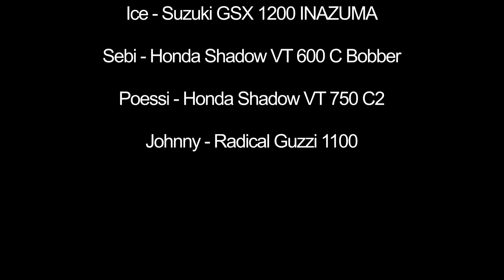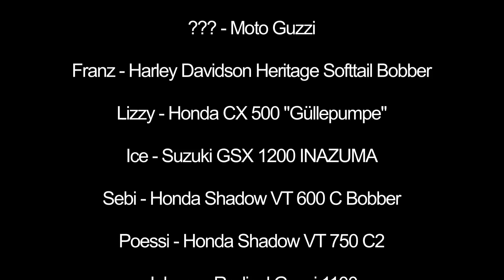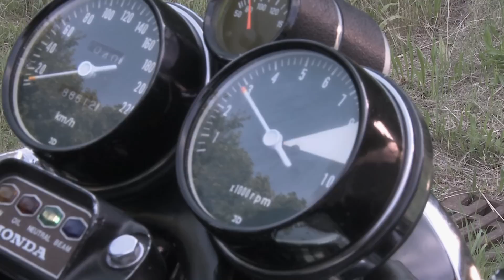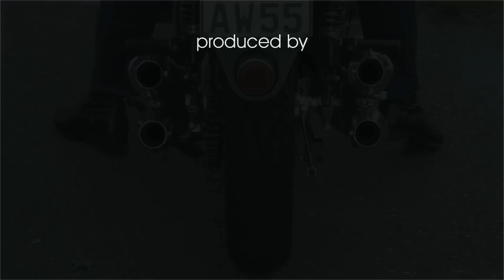foan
music video der Oberpfälzer Rockcombo STOAPFALZROCK
Titel: foan   (= fahren)
Text: bayrisch - Oberpfälzer Mundart

Übersetzung für alle, die dieser Sprache nicht mächtig sind:

Wir lieben den Wind
in unserem Gesicht,
wenn die Sonne früh
schon herunter sticht.

Und wir fahren, fahren, fahren und fahren - und fahren!

Ich fahre mit dir
und du mit mir,
zuerst sind wir zwei,
dann sind wir vier.

Und immer mehr
fahren hinterher,
wo kommen die
nur alle her?

mit dir allein,
erst waren wir viele,
jetzt sind wir zwei! (reimt sich leider nur im Dialekt)

Servus und danke an alle, däij mitg´macht hom!